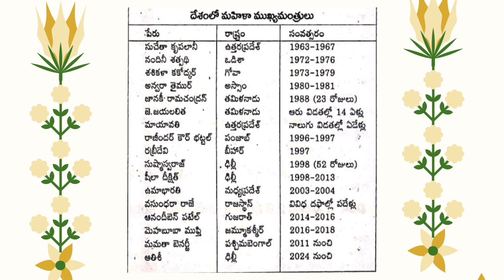women chief ministers